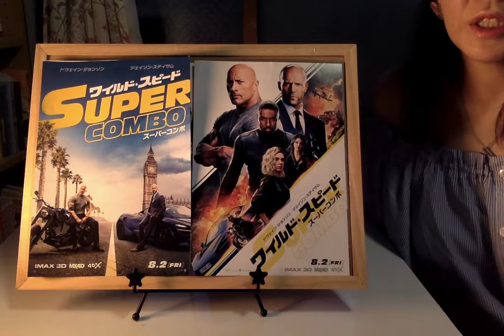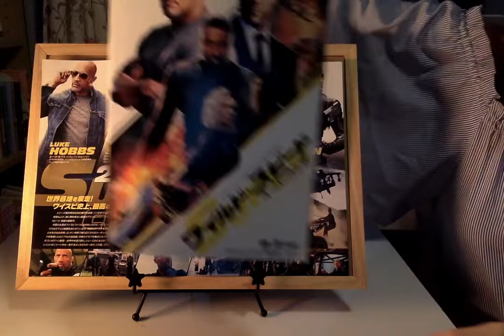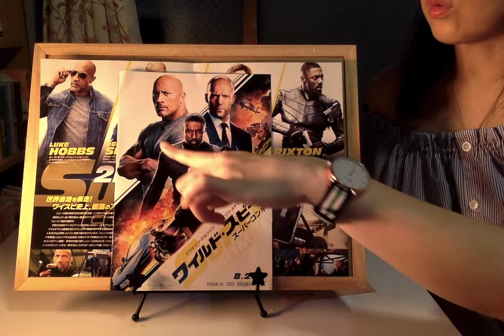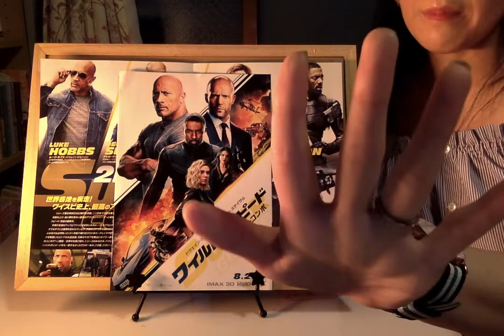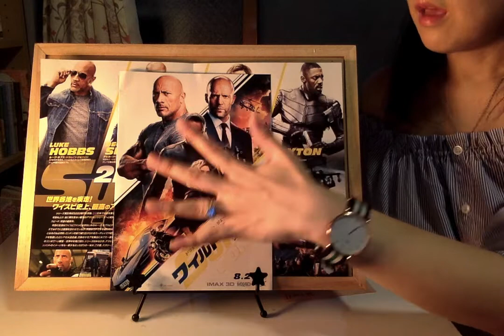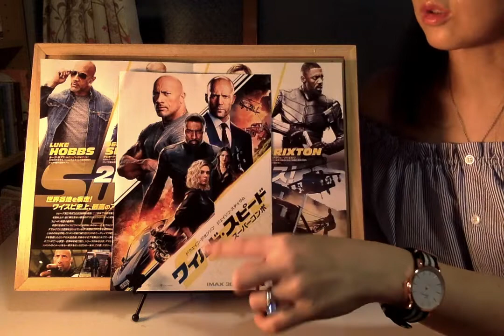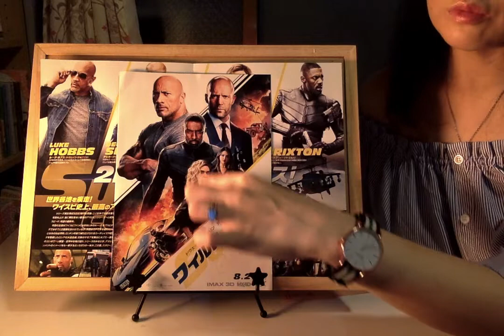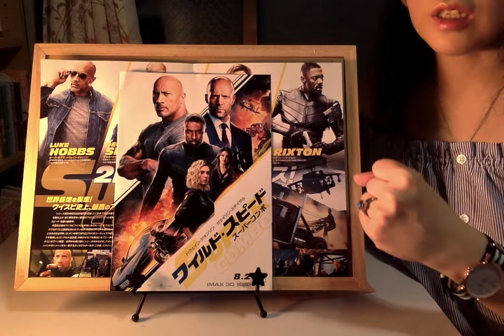【映画レビュー59】8/2公開 ワイルド・スピード／スーパーコンボ ★★★★3.6〜ワイルドスピードを１作も見たことがない人が見るスピンオフ！！～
みんなで身体を駆使して頑張るアラフィフの筋肉スキンヘッドを応援しに行こうぜ！ってなノリでいいかな？ぐらいのテンションで行ってきました！

第59弾は過去作が多いので、正直入りにくいなあ、と思っていたワイルド・スピード（Fast&Furious）シリーズのロック様演じるカリフォルニアの筋肉馬鹿、元FBI捜査官ホッブスとステイサム演じるロンドンのスタイリッシュなMI6エージェントのスピンオフ作品「ワイルド・スピード／スーパーコンボ」の映画レビューをしてみました！

※途中からまたファンの音が回っております（T_T)ご迷惑おかけします。

ガチで「ワイルド・シリーズ」については、最初のヒロインの女と監督が喧嘩した（和解済）とかポール・ウォーカーが亡くなった、ぐらいしか知らなくて・・・。

じゃあなぜこのスピンオフを見ようと思ったか？
最初は関係ないと思ってましたが・・・ロック様とステイサム？！しかもイドリス・エルバ？！
今年、何度目かの私キャスティングしたかな？でしたww

私のように「ワイルド・スピード」弱者でも問題なく楽しめます！
でもたまに「これって元ネタなのかな？」と疑問に思う部分も結構ありましたが、あんまどうでもいいですw

とにかく！
スキンヘッドの筋肉のアラフィフおじさんが頑張って身体張りまくりなので、偉い！！

まあ、本当はロック様とヴィン様が仲悪すぎて「ワイルド・スピード」本編の撮影ができず、立てた企画なんですけどねw
でもこのホッブス＆ショウでまだまだ見たいです！！

あと、イドリス・エルバの瞳がオレンジで「人間が」どうたら行ってたらハイムダルだと思うじゃん！！て結構強く思いましたw

そんなハイムダルのピッチピチスーツのデザイナーは英国が誇るWhitaker Malem氏（ワンダーウーマンやThor、キャプテン・アメリカ等）とSarah Evelynのコラボ♪

皆さんの感想やコメントなどもぜひお待ちしております♪

Twitter Aya,kシネマの中の人

です！